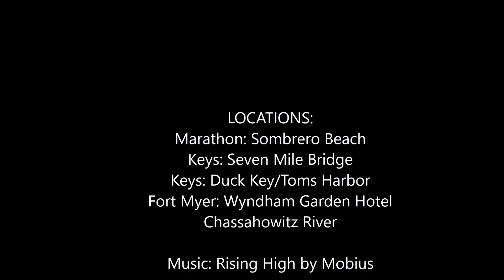DJI Phantom 4 Roadtrip Florida Keys Beach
Video 3 (of 5) from our July 2016 road trip.
Locations are given at the end of the clip.
The final clips are taken with a GoPro while Kayaking with my daughter in a fresh water creek.